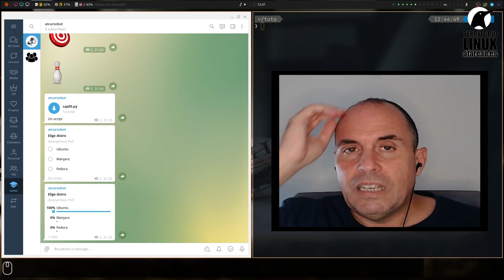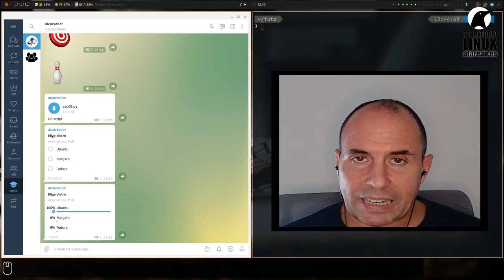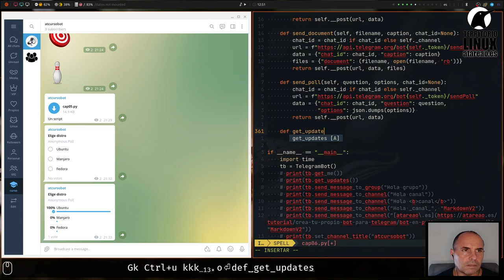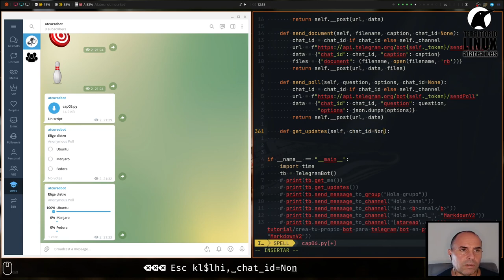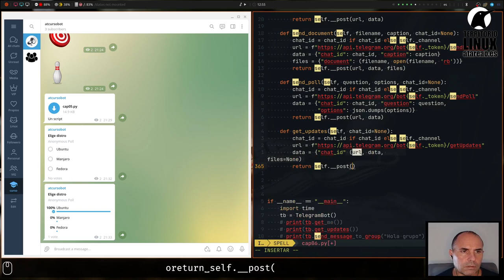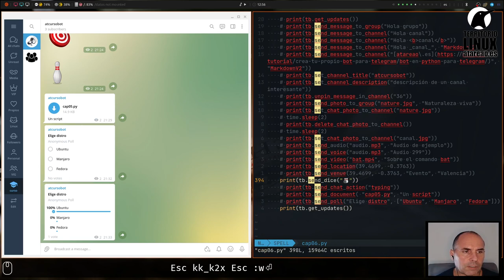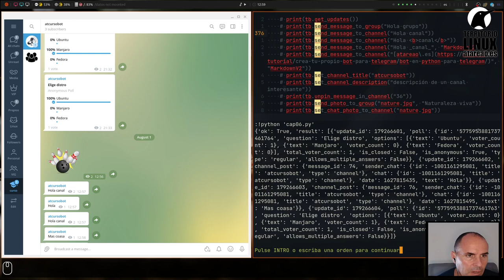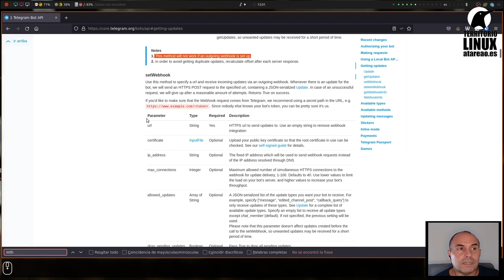Tutorial de bots para Telegram con Python. Capítulo 6. Interactuar con usuarios del canal o grupo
Hasta el momento simplemente te has limitado a enviar mensajes, imágenes, audios, vídeos o documentos a un canal o grupo. Sin embargo, ¿que es lo que está pasando en tu canal o grupo?¿Que está sucediendo? ¿Están hablando con el bot?¿Que le dicen?
Esto es precisamente lo que vas a ver en este nuevo capítulo del tutorial, una  primera forma de enterarte que sucede en tu canal o grupo y poder interactuar con los usuarios del canal o grupo.